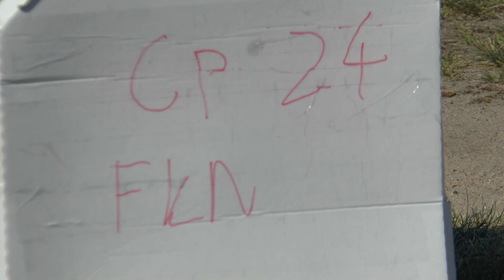P1 FK 24 Aude Lemordant